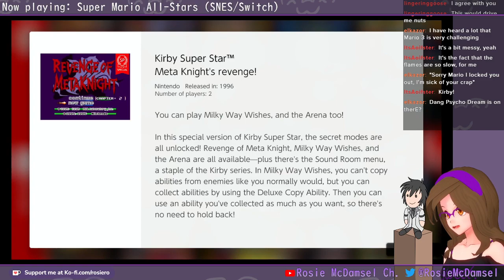【Super Mario All-Stars】 LET'S GET BOWSER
The King of Koopas is a jerk, who knew?